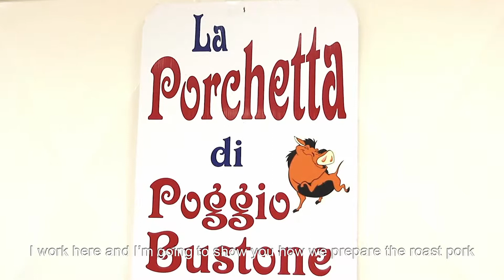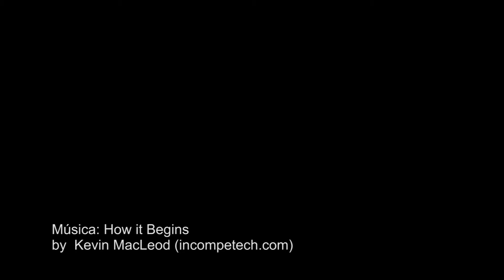Roast Pork at Poggio Bustone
Today we are in Poggio Bustone, a village famous for the productio of roast pork. I work here and I'm going to show you how we prepare the roast pork. The procedure for making roast pork involves the careful choice of the pig, which has to be well-formed and large and have the right percentage of fat